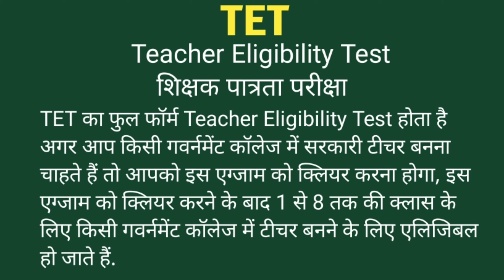TET ka full form kya hai | tet का फुल फॉर्म क्या होता है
Tet kya hai
tet ka full form kya hota hai
TET का फुल फॉर्म क्या होता है